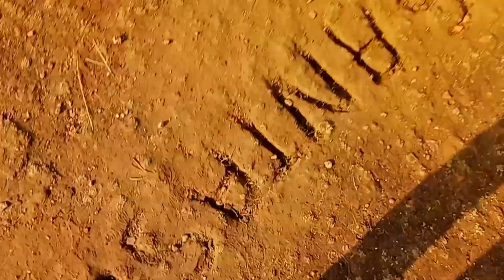PODAGARH ODHISHA🥰 💕।।PODAGARH HIIL STATION ⛰️PODAGARH TEMPLE 🛕।। KHEMLAL MAHAVIR VLOG।। PODAGARH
PADAGARH NABARANGPUR ODHISHA 🏔️

paragarh biggest mountain
Paragarh Orissa khubsurat pahadiyon se gira yah gaon bahut khubsurat dikhta hai aur yahan per  saikdon  log dekhne aate Hain kaise aur ham aaj aap log ko dikhayenge padagarh pahadi ka second matlab dusra parvat ka temple aur Mandir ko to gays Banega meri video mein

PADAGARH HILLS ODHISHA
PADAGARH HILLS
PADAGARH BHAIRAV BABA TEMPLE
PADAGADA ODHISHA TOURIST Place
UMARKOT PADAGARH ODHISHA HILL station
PADAGARH NABARANGPUR ODHISHA
KORAPUTIA SONg
PADAGARH NABARANGPUR ODHISHA
padagarh pahadi odhish
padagarh mountain 🏔️

         love you 💕